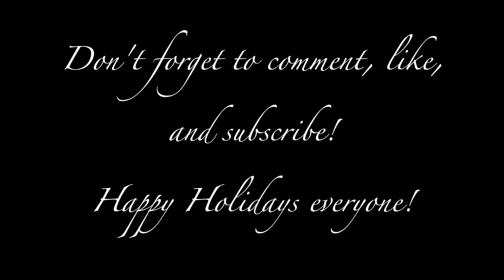Jack's Lament - Nightmare Before Christmas - Blake English (Cover)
Tis the season for holiday songs and I figured what better holiday song to do than one from "Nightmare Before Christmas".  This is one of my all time favorite movies and I would be lying if I said I didn't hope to play Jack Skellington one day in some live action version or, dare I dream, an actual Broadway adaptation.